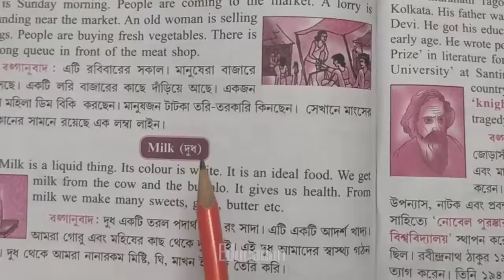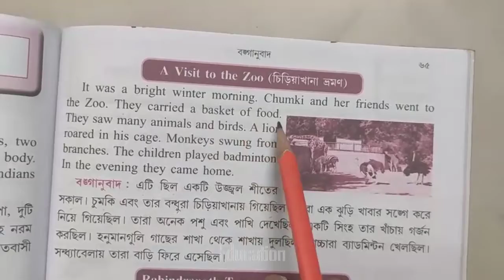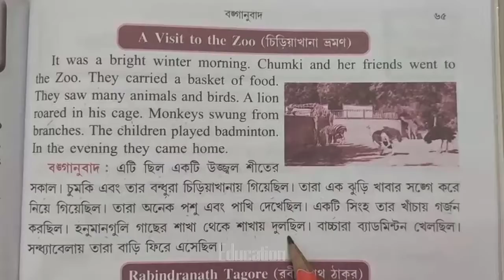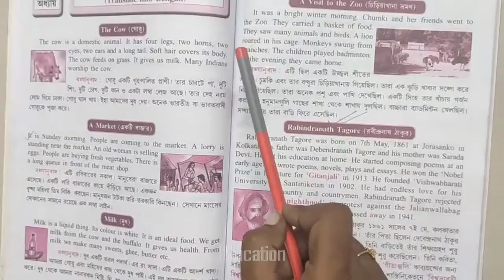দুধ বাংলায় অনুবাদ I English to Bengali translation I বঙ্গানুবাদ কি I about milk in bengali I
দুধ বাংলায় অনুবাদ I English to Bengali translation I বঙ্গানুবাদ কি I
about milk in bengali I